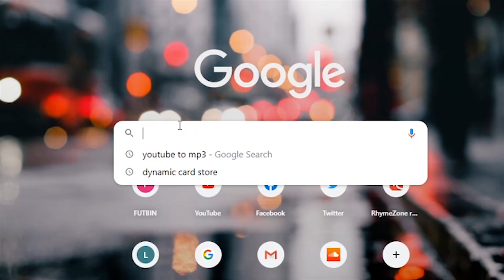FIFA 21 QPR CAREER MODE EPISODE 17 - GETTING THE FORM BACK ON TRACK!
The QPR Career Mode returns! We will be smashing this career mode and bringing QPR back to highest heights of football! I hope you enjoy the journey we take, and are here for the ride! COME ON YOU SUPERHOOPS!!